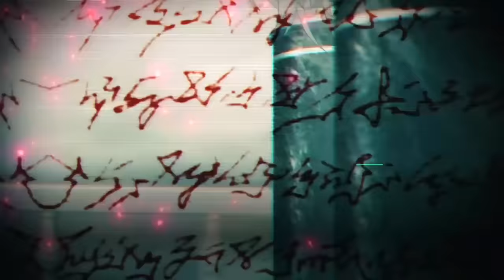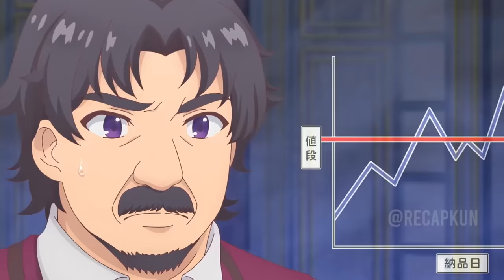Girl Finds Diary That Tells The Future But It Also Predicts Her Own Death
Tearmoon Empire

Selfish Princess is Executed But Reincarnates With Diary That Tells The Future

00:00 - Part 1
23:36 - Part 2